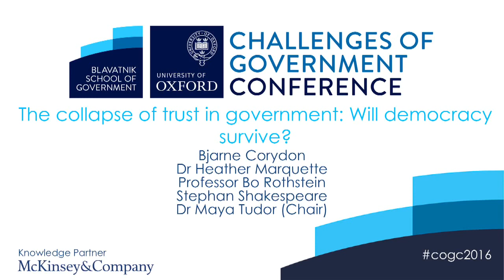The collapse of trust in government: Will democracy survive?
70% of national populations surveyed do not trust their governments. Problems such as corruption flourish, which further weakens the fabric of democracy. How can government leaders work to build trust, integrity, and values in government?
• Bjarne Corydon, Director, McKinsey Centre for Government, McKinsey & Company
• Dr Heather Marquette, Reader in Development Politics, School of Government and Society, University of Birmingham
• Professor Bo Rothstein, Professor of Government and Public Policy, Blavatnik School of Government, University of Oxford
• Stephan Shakespeare, Chief Executive Officer and Founder, YouGov
• Chaired by Dr Maya Tudor, Associate Professor of Government and Public Policy, Blavatnik School of Government, University of Oxford

This is event is part of The Challenges of Government Conference, held on 19-20 May 2016 at the Blavatnik School of Government.

The Challenges of Government Conference is the Blavatnik School of Government’s annual high-level conference. Since 2011, the Challenges of Government Conference has been bringing together a global, multidisciplinary and cross-sector audience to Oxford. From rapid urbanisation to citizens activism, the Conference brings together the brightest minds in government, the private sector, and academia to discuss policies, strategies, and ultimately real-world solutions to some of the world’s toughest challenges.